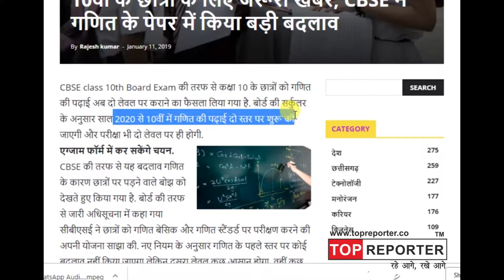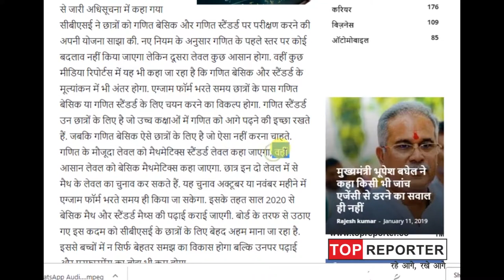CBSE ने गणित के पेपर में किया बड़ी बदलाव| Topreporter news